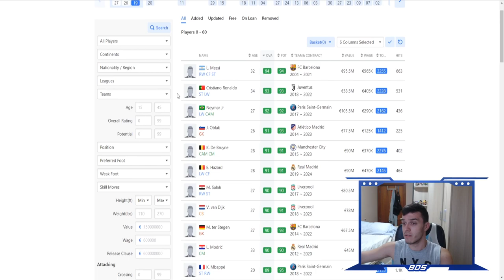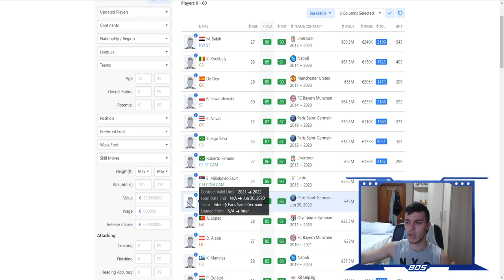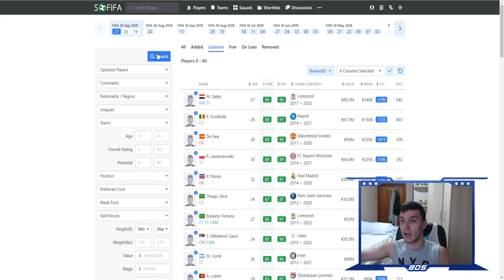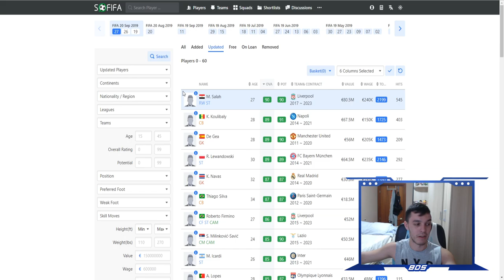EA SPORTS, BASTA YA! | ¿QUÉ PASA CON MODO CARRERA?